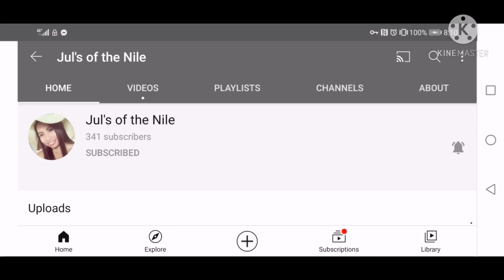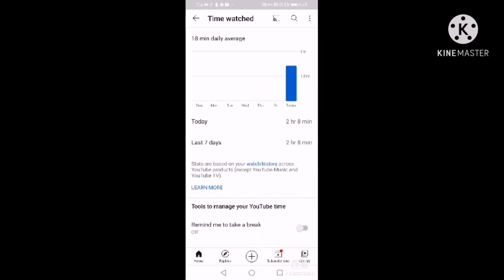Chicken fillet and fried egg mukbang sa umaga||Krungkrungkadama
Hello guys Tara samahan niyo ako sa aking breakfast. Sana mabusog kayo sa video ito God bless us all